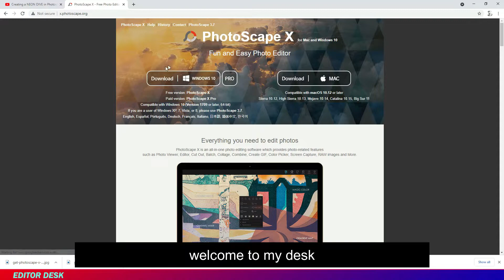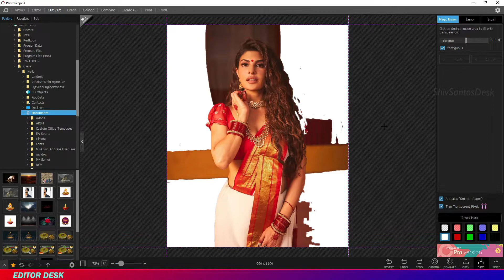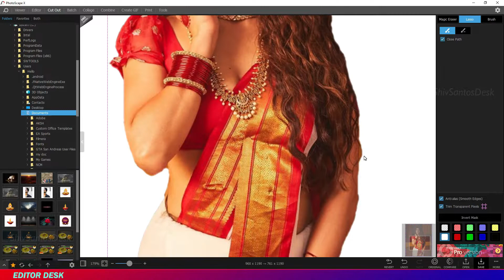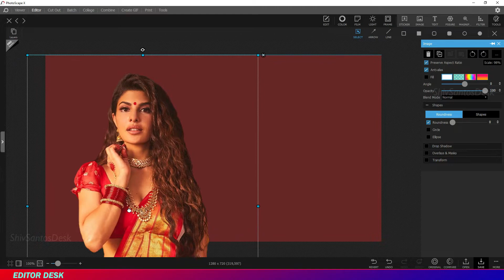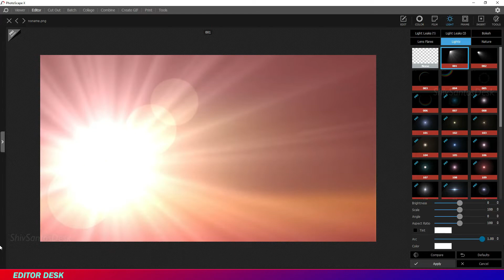REMOVE BACKGROUND of Any Image| with PHOTOSCAPE X | EDITOR DESK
REMOVE BACKGROUND of Any Image For Youtube Thumbnail | Easy Erase | with PHOTOSCAPE X | EDITOR DESK